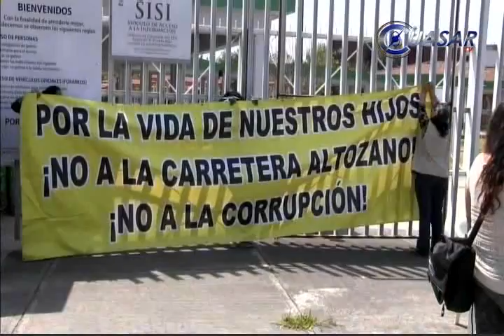Reiteran rechazo a la vialidad en la loma de Santa María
Integrantes del Movimiento Ciudadano en Defensa de la Loma, denunciaron que pese a que se había acordado una reunión con autoridades de los tres órdenes de gobierno este martes, para analizar la posible construcción de una vialidad que conecte a la Avenida Camelinas con Santa María, les cancelaron el encuentro y se negaron a recibirlos...